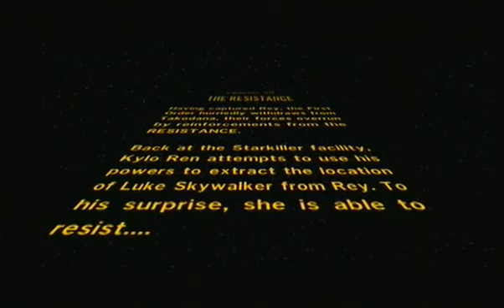Lego Star Wars The Force Awakens - Part 8 - Wookiee Cookies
After Rey's capture the resistance set about to go and save her. This level plays as Finn, BB8 and Leia and the mission is to collect all the essentials that are needed for the trip, Wookie cookies are a must for this trip